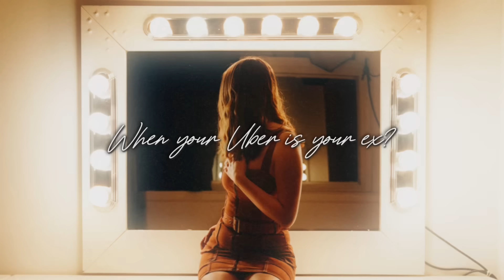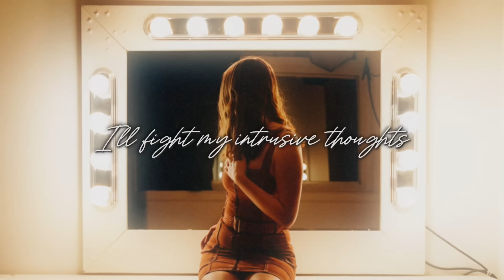Maddy Hicks - Hall of Shame (Lyric Video)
Official audio by Maddy Hicks